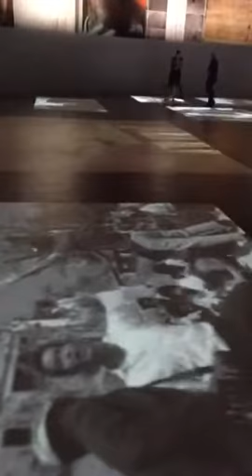Nouvelles histoires de fantômes, Georges Didi Huberman et A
Exposition L'état du ciel, Palais de Tokyo, 14/02 - 07/09/2014